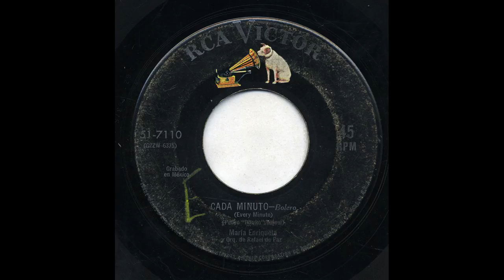Maria Enriqueta - Cada Minuto - Victor 51-7110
Title: Cada Minuto
Artist: Maria Enriqueta
Accompaniment: Y Orquesta De Rafael De Paz
Record Label: Victor
Catalog Number: 51-7110
Matrix Number: g2zw-6375
Recording Format: 45
Notes: Grabado En Mexico.